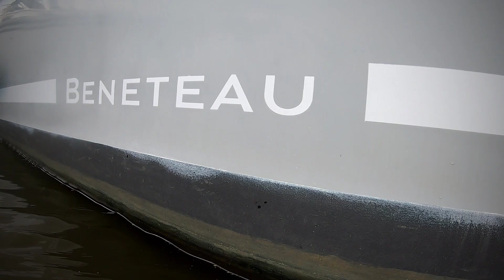long tail 4/25/24